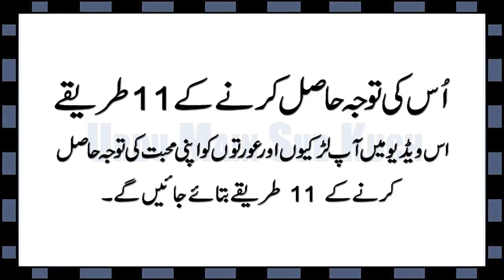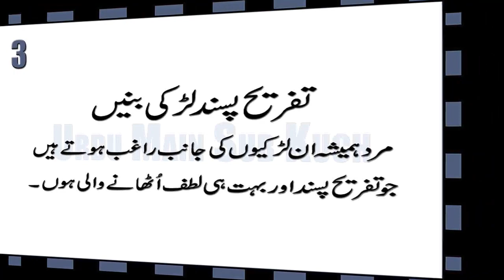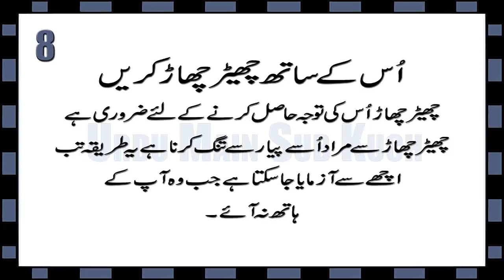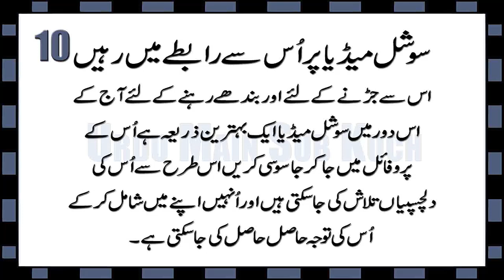11 Ways To Get His Attention in Urdu & Hindi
Us Ki Tawaja Hasil Karne Ke 11 Tarike